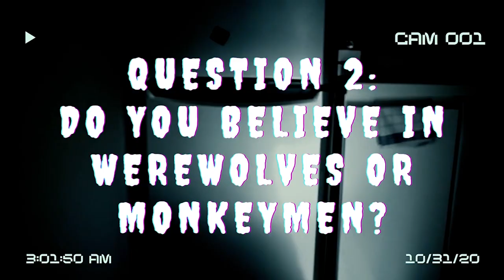Pumpkin Carving & Spooky Q&A 🎃 👻 | Life@TCNJ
In this month's episode of Life at TCNJ, Join Bryan ('24), Marissa ('24), and Stephanie ('22) for a pumpkin carving & spooky Q&A session to get y'all in the mood for Halloween 🎃

Edited by: Stephanie Shen (Executive Producer of Life @ TCNJ)